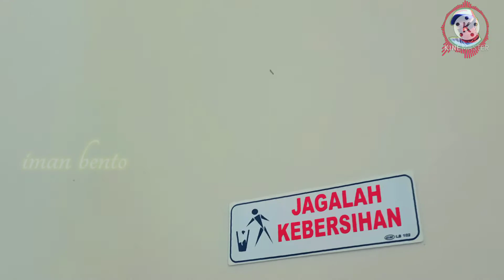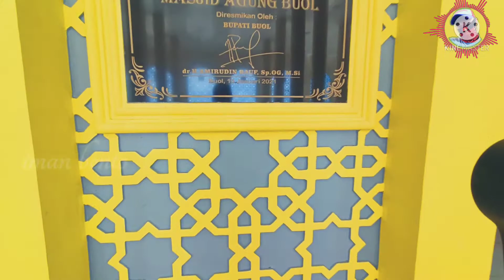mesjid raya kabupaten buol 🌺